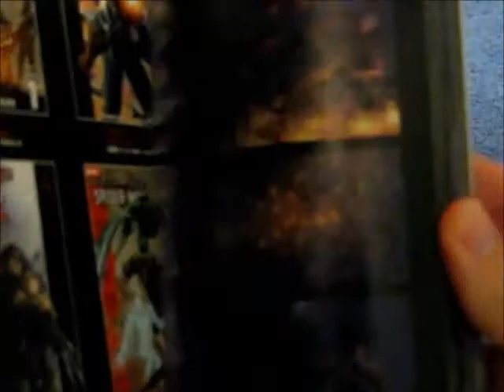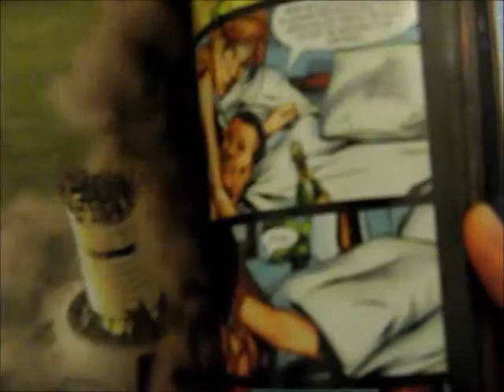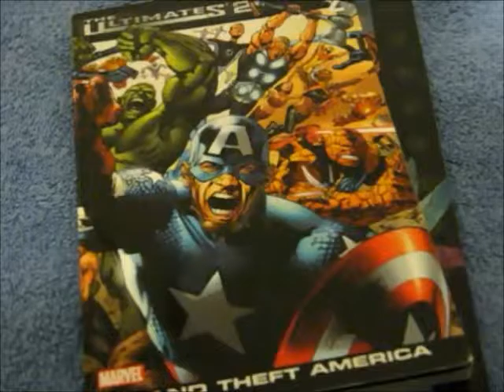Long Box Goodbye 07 Featured Writer Mark Millar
Focusing on Mark Millar and his work on the second volume of Ultimates. Good books.